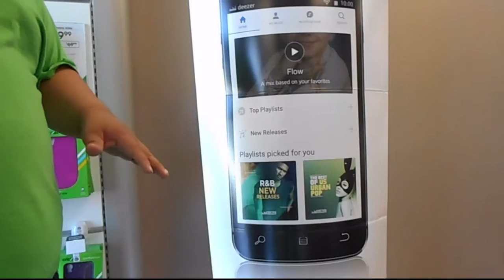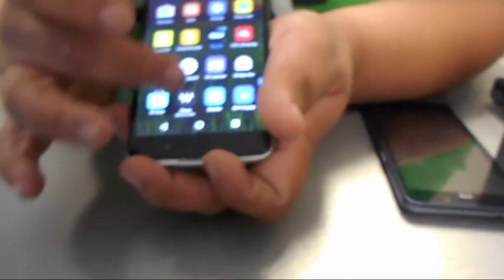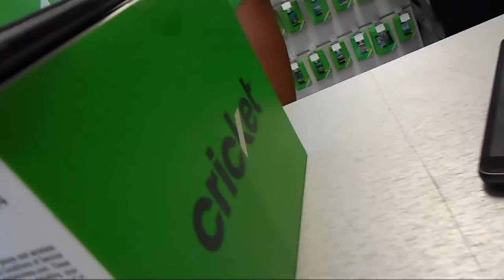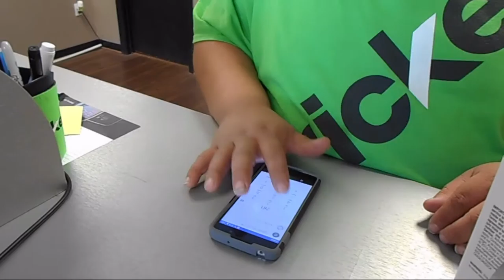I GOT A NEW PHONE!? PART 3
Interested in GIVING YOUR VIDEOS a BETTER CHANCE to do well in numbers? try Tubebuddy!